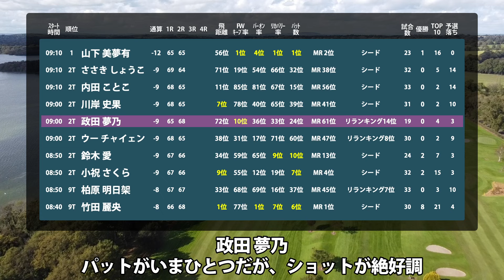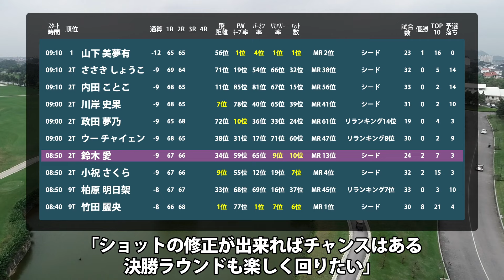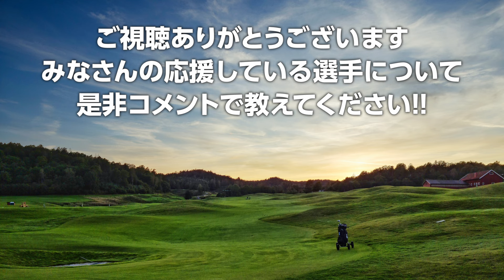大王製紙エリエールレディス 3日目 3R スタート!! 山下美夢有 ささきしょうこ 内田ことこ 川岸史果 政田夢乃 ウーチャイェン 鈴木愛 小祝さくら 柏原明日架 竹田麗央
00:00 はじまり
00:08 山下 美夢有
00:18 ささき しょうこ
00:28 内田 ことこ
00:38 川岸 史果
00:48 政田 夢乃
00:58 ウー チャイェン
01:08 鈴木 愛
01:18 小祝 さくら
01:28 竹田 麗央
01:42 3日目の天気予報

▼参考情報
大王製紙エリエールレディスオープン
JLPGA - 大王製紙エリエールレディスオープン

▼関連動画
大王製紙エリエールレディス 見どころ 原英莉花 脇元華 小林光希 神谷そら 上田桃子 政田夢乃 青木瀬令奈 【スタッツ解説】

@青山 ゆずゆ　上野 菜々子　大山 志保　@田中 こころ　金田 久美子　沖 せいら　@木村 葉月　浜崎 未来　小滝 水音　@藤本 愛菜　村田 理沙　堀 奈津佳　@今西 さくら　山路 晶　横峯 さくら　@日比野 邑香　若林 舞衣子　泉田 琴菜　@小林 照菜　仲村 果乃　福山 恵梨　@菊田 ひな　河村 来未　篠崎 愛　髙木 優奈　濱田 茉優　辻 梨恵　金澤 志奈　三ヶ島 かな　佐久間 朱莉　宮澤 美咲　永井 花奈　永峰 咲希　大出 瑞月　木村 彩子　工藤 遥加　菅沼 菜々　仲宗根 澄香　全 美貞　神谷 そら　高木 萌衣　宮里 美香　ウー チャイェン　菅 楓華　権藤 可恋　後藤 未有　蛭田 みな美　鈴木 愛　堀 琴音　天本 ハルカ　森田 遥　穴井 詩　尾関 彩美悠　高橋 彩華　渡邉 彩香　桑木 志帆　河本 結　脇元 華　岩井 千怜　安田 祐香　藤田 さいき　岩井 明愛　原 英莉花　山内 日菜子　川﨑 春花　小祝 さくら　上田 桃子　竹田 麗央　山下 美夢有　青木 瀬令奈　リ ハナ　菊地 絵理香　ささき しょうこ　イ ヒョソン　宮田 成華　吉本 ひかる　佐藤 心結　櫻井 心那　笠 りつ子　内田 ことこ　岡山 絵里　川岸 史果　仁井 優花　柏原 明日架　木戸 愛　政田 夢乃　新垣 比菜　藤田 かれん　小林 光希　臼井 麗香　野澤 真央　小林 夢果　阿部 未悠　大里 桃子

▼素材
DOVA-SYNDROME
Unsplash
Pixabay
Pexels